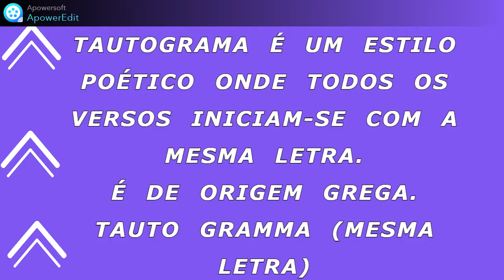TAUTOGRAMA MANDALAS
Você sabe o que é um tautograma?
Na dúvida assista o vídeo e descubra.
Edição de vídeo,  filmagem e fotografia - Elza Ghetti Zerbatto - EGZ

Biografia:
Escritora, poetisa, astróloga, blogueira, locutora de rádio, produtora e editora de conteúdo, e estudante de Radiestesia e Feng Shui.
Terapeuta Reiki Master Nível 3B Método Usui Ryoho
Professora formada em educação infantil especializada em pré-escola.
Acadêmica Correspondente:
 Academia Niteroiense de Belas Artes - Letras e Ciências
 Academia de Letras de Goiás Velho
Academia de  Letras e Artes de Fortaleza

Coautora nas seguintes antologias:
- Asas da Liberdade -  Literarte  1ª edição divulgação Brasil e Chile.

Participa com textos autorais na Revista Barbante desde 2021